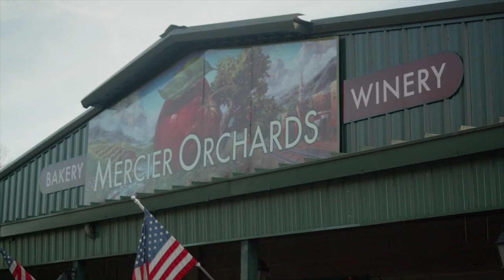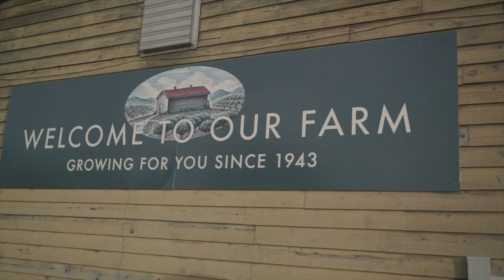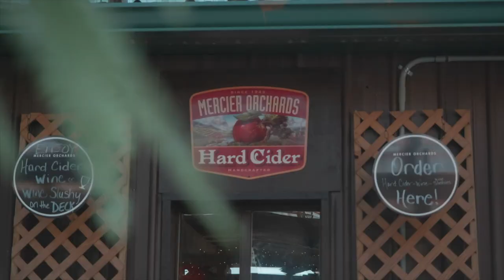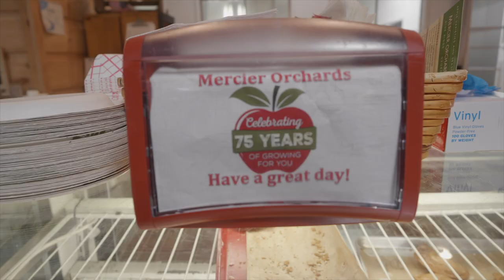250 Acres of Apples in Mercier Orchards (Blue Ridge, GA) - Tennessee Valley Uncharted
Erick steps foot in the 250-acre​ orchard at Mercier Orchards in Blue Ridge, GA, alongside orchard manager, David Lilliard to explore the 50 different varieties of apples. Next, Erick tastes some of these crafted ciders with Mercier Orchard’s marketing and training coordinator, Rita Suiter, where she talks about the family culture at the orchard.

Credits:
Host: Erick Baker
Executive Creative Director: Joseph Nother
Executive Producer: Taylor Walters
Director of Photography: Mike Dearing
Producers: Kristin Majni, Adam Wigren, Emily Bullen
Writers: Taylor Walters
Camera Op: Roman Karpynec
Sound: Cameron McLaughlin
Post Production Supervisor: Michael Cummins
Editor: Ian LaPierre
Sound Editor: Mike Dearing

Special Thanks To:
Helen Oktoberfest
Helendorf River Inn
Tumlin House
Van Zandt’s Riverwalk Grill & Grocery
Consolidated Gold Mine
Mercier Orchards
Frogtown Cellars
Amy Blakenship
Alpine Helen/White County Georgia CVB
Dahlonega-Lumpkin County Chamber & Visitors Bureau
FiveStar Customer Service Strategies

Additional Thanks To:
Auralation Music
CaptionLink